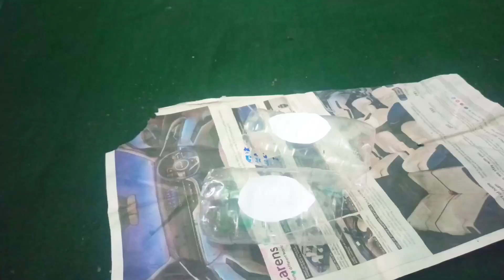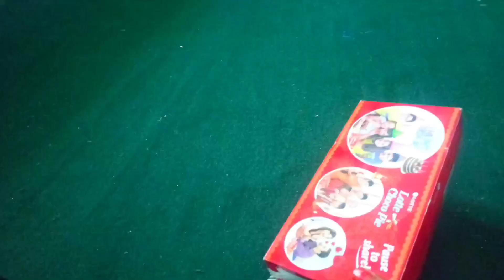plastic bottle best reuse idea| cooldrinks bottle reuse idea|money savings tips&tricks